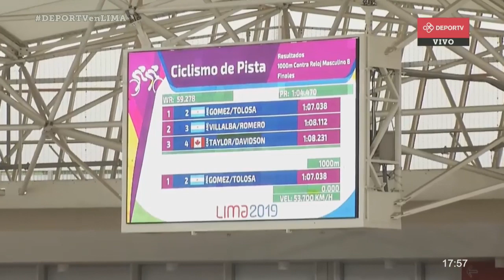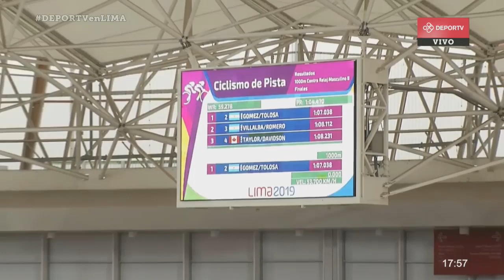Maxi Gómez-Seba Tolosa (Plata) y Raúl Villalba-Eze Romero (Bronce) - 1000m contrarreloj - Ciclismo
¡DOBLE MEDALLA PARA EL CICLISMO ARGENTINO! 🥈🥉

La dupla Maximiliano Gómez-Sebastián Tolosa obtuvo la presea de plata en los 1000 m contrarreloj (1.07.038), donde el bronce fue para Raúl Villalba y Ezequiel Romero, con un tiempo de 1.08.112. 🚴‍♂️🚴‍♂️